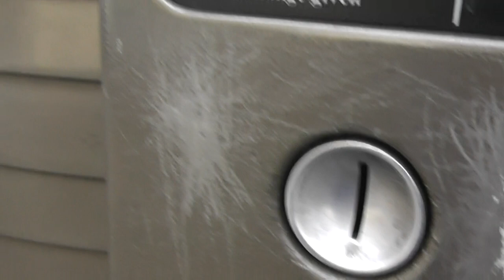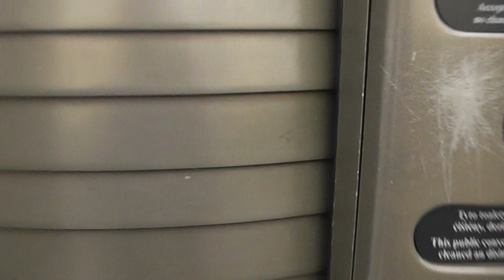Чехия, Прага, отель Aladin, супертуалет на Вацлавской площади!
Решили показать  туалет!